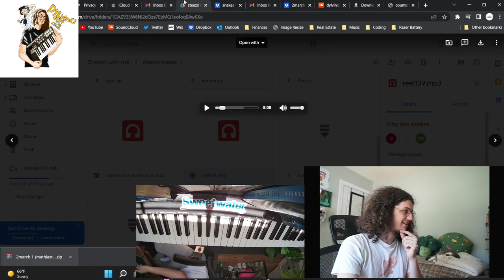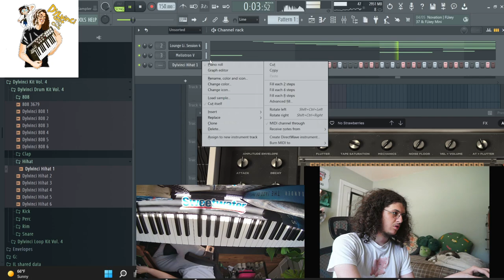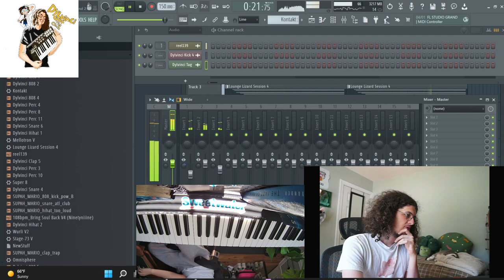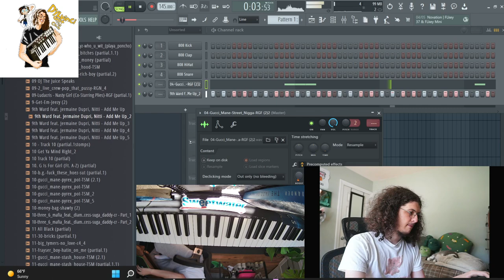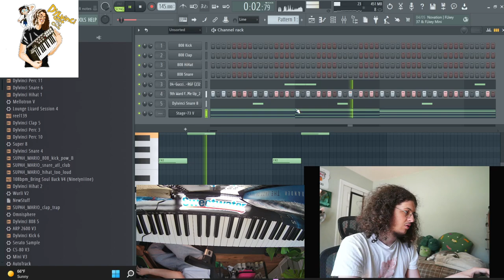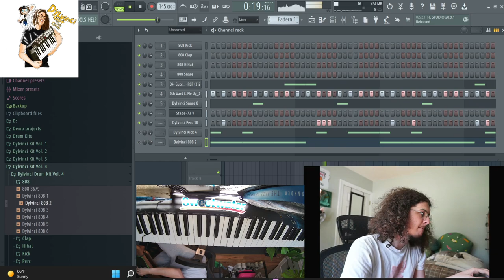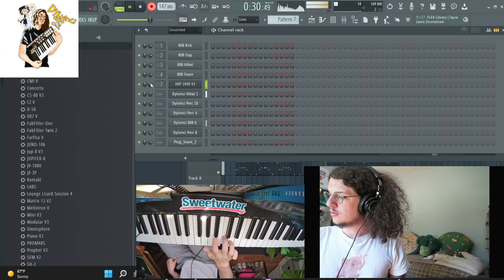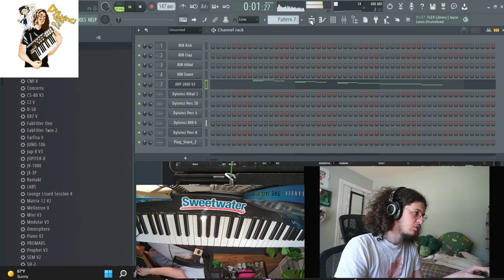MAKING BEATS WITH LOOPS